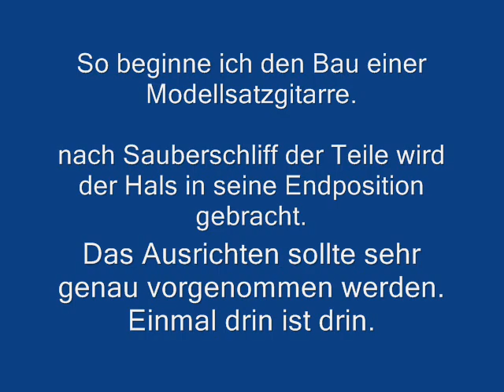Selfmade guitars-Thinline II-Der Beginn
Ok, ich kanns einfach nicht lassen. Ich bekomme ständig Fragen, wie ich das oder jenes mache mit und bei den Bausätzen. Also habe ich mir vorgenommen alle Hauptdinge nochmal ausführlich zu erklären. Halseinbau, Ausrichten, Einstellung.In den nächsten Filmen folgen die Oberfläche, Beizen und Lackierung. Danach die Elektronik und der Einbau. Am besten gleich son Ding geholt und nachgemacht, haha. Viel Spaß!
Es kommen auch wieder Gitarrenetüden aber Alles brauch seine Zeit.
Beste Grüsse
Reini